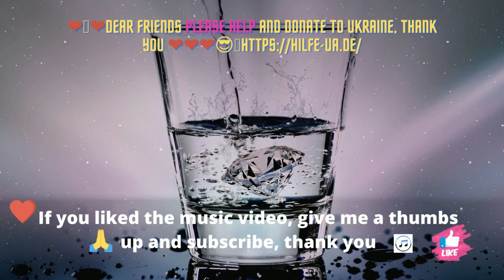🔥 Water Videos, Calm Music, Meditation Music, Relaxation Music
😎Every 2 days a new relaxation music video✅
🔥Topics of this Channel:

😎👍👉Get paid to surf the web. Earn with Google, Facebook, Amazon and Twitter etc. 😎👍👉This opportunity revolutionizes and monetizes existing web services that are already used by 5 billion people.

🔥😎👍The Handbook of Relaxation: Coping with Daily Stress.
✅The Handbook of Relaxation.
✅There are many tools in the world, such as videos, books, audios, etc. to guide us to relax.
✅The systematic instructions tell us how to use our inner abilities in combination with outer tools to achieve relaxation.
✅Everyone needs to use their own inner abilities to relax.
✅However, if you use external tools to guide you to relax, you will double your strength and power to achieve your goal.
✅✅✅Have I made you curious?